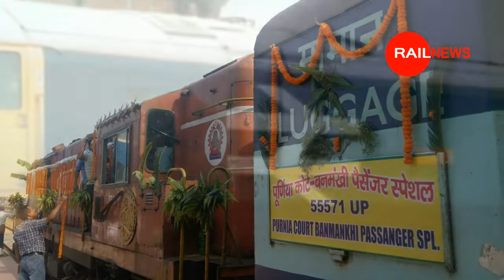बिहार आस्था सर्किट स्पेशल ट्रेन दरभंगा पटना मुजफ्फरपुर समस्तीपुर | Indian Railway Saharsa Darbhanga